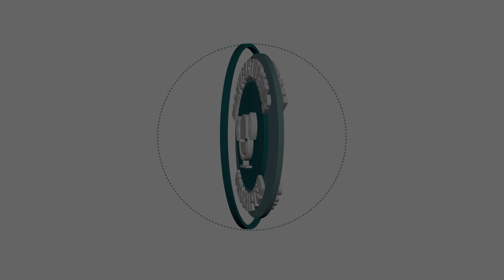Advancing Michigan's Aerospace Industry with Tony Vernaci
In this episode of Manufacturing Unscripted, we sit down with Tony Vernaci, the President of the Aerospace Industry Association of Michigan (AIAM). Tony takes us through the rich history of aerospace in Michigan and sheds light on the foundational pillars of AIAM. We explore how the association is driving innovation and growth, pushing the boundaries of manufacturing in Michigan. Tune in to learn about the past, present, and future of Michigan's aerospace industry and the critical role AIAM plays in its advancement.

@Aerospace Industry Association of Michigan (AIAM)

@tony vernaci
@lauren Rall
@matthew rall